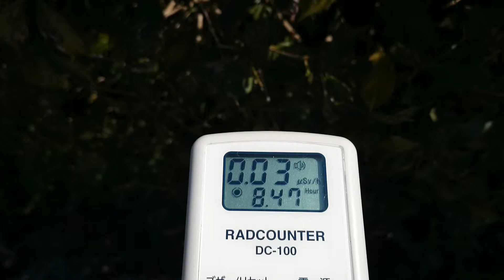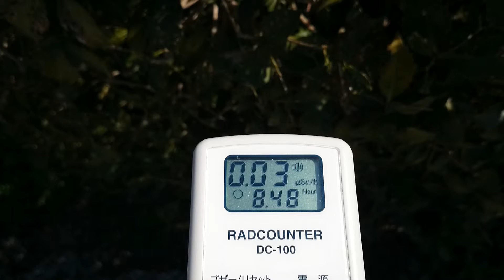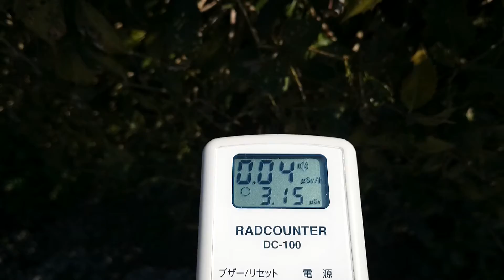計測日2015年3月26日 福井県鯖江市下河端町 北陸自動車道 北鯖江PA(自然放射線量)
自然放射線量

2011年から遠距離も１人で！計測や撮影をしています。
私のnoteのご支援　宜しくお願い致します。